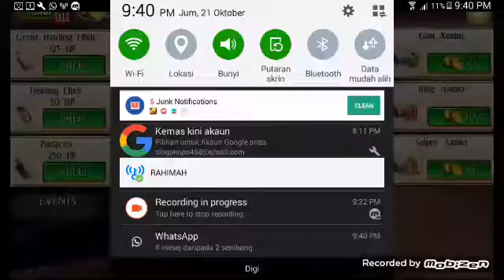)Six★Gun gang showdown) save the princess